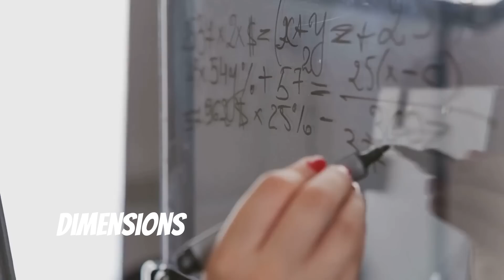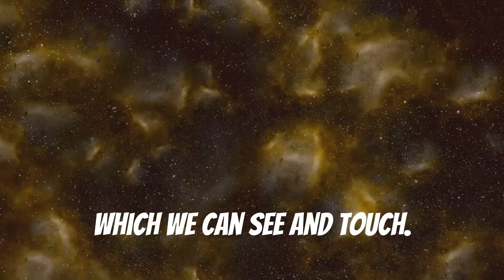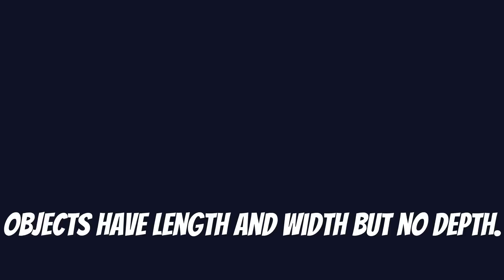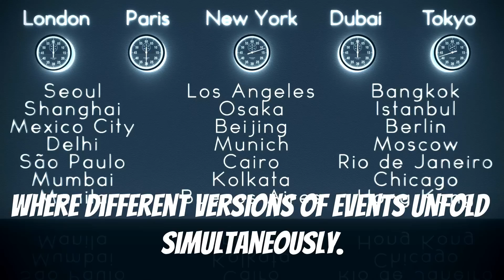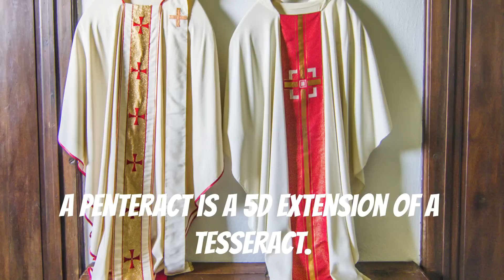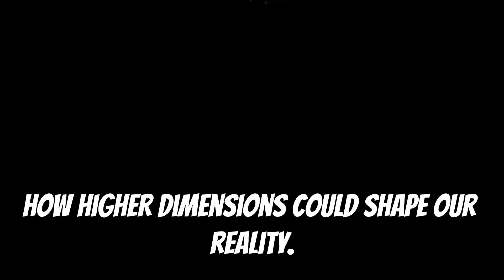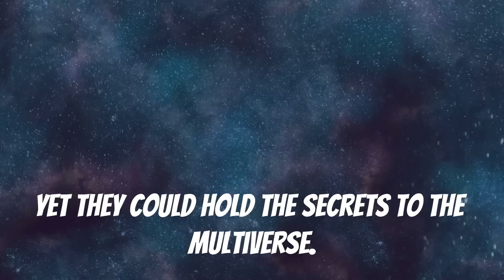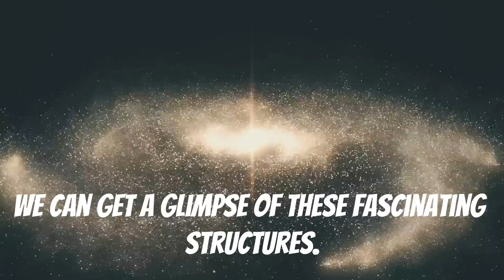Exploring Hidden Dimensions: Beyond Our 3D World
What lies beyond our three-dimensional world? In this mind-bending exploration, dive deep into the concept of hidden dimensions in the universe. From extra dimensions in string theory to the fascinating implications in quantum physics, discover how reality may extend far beyond what we can see. Join us as we explore these mysterious dimensions and what they could mean for the future of science and our understanding of the cosmos!